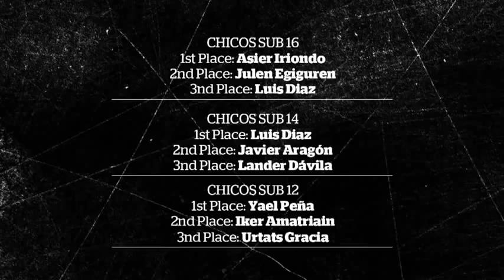Rip Curl GromSearch Zierbena 2012 presented by Posca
Here is a recap of the 2nd spanish stop of the Rip Curl GromSearch which took place in Zierbena (Basque Country) from 21st & 22nd of July.

Filmed & Edited by Videosol Producciones